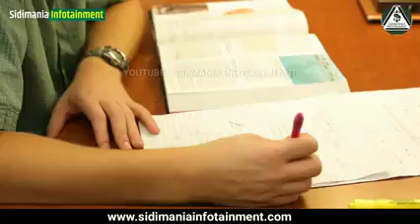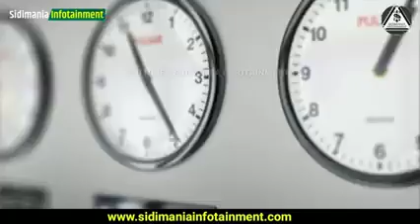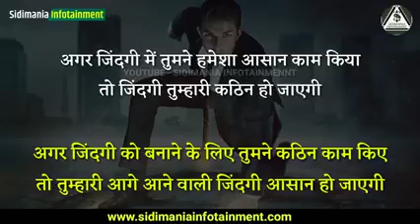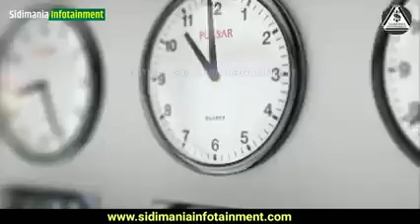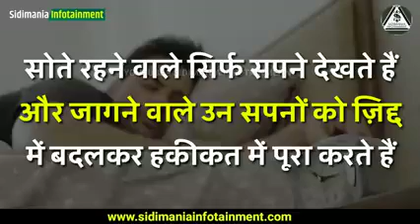टाइम को मैनेमेंट जरूर करें। समय बहुत ही कीमती है।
हमारे जीवन में समय ही सबसे कीमती है,
और जो समय को कुछ नहीं समझते।
समय उन्हें कुछ नहीं समझता।